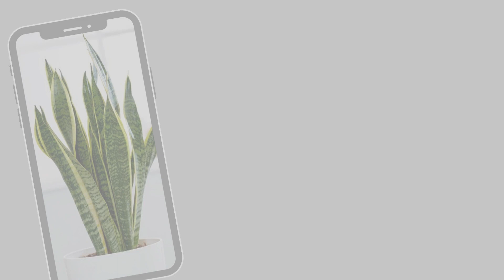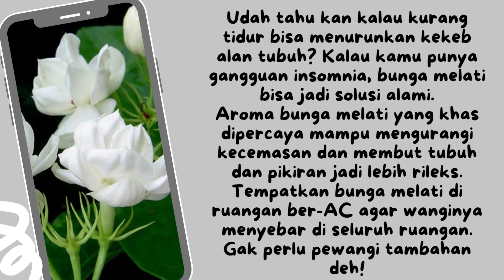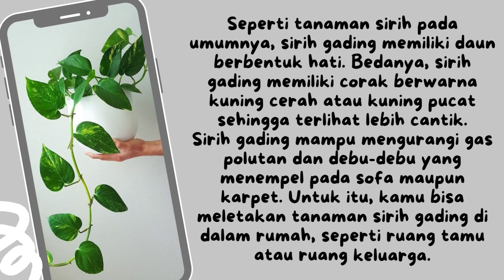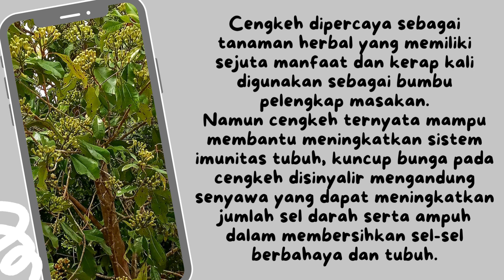8 Tanaman Hias Dalam Rumah Ini Bisa Perkuat Imun Tubuh Loh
Halo kawan kawan semuanya, kembali lagi di channel Tanaman, pada video kali ini saya akan membahas 8 Tanaman Hias Dalam Rumah Ini Bisa Perkuat Imun Tubuh Loh.

Memelihara tanaman hias dalam rumah punya banyak manfaat, Sis. Selain bikin interior ruangan jadi lebih cantik, tanaman hias juga bagus buat kesehatan.
Tanaman hias dalam rumah dapat menjadi humidifier alami yang bisa memperkuat sistem kekebalan tubuh. Oksigen yang dihasilkan tanaman juga diperlukan untuk membunuh bakteri, virus, dan kuman.

Baiklah, berikut ini adalah 8 Tanaman Hias Dalam Rumah Ini Bisa Perkuat Imun Tubuh Loh. Apakah koleksimu sudah lengkap? Yuk simak videonya dan komen dibawah ya.
Semoga bermanfaat
See you